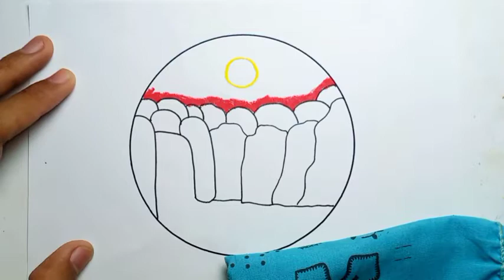How To Draw Waterfall Scenery Step By Step |Drawing Waterfall Scenery In A Circle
How To Draw Waterfall Scenery
Drawing Waterfall Scenery In A Circle